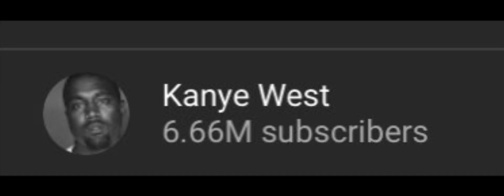kanye Devail allalong!!!???11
We fiind. I shoot